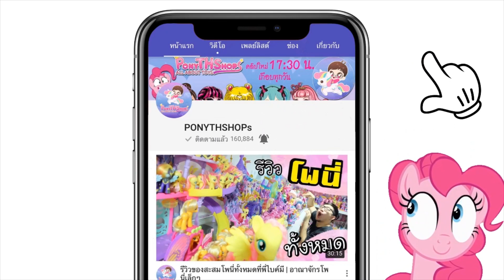เปิดกรุ ( บางส่วน ) Monster High หวีผม ทำสปา ตรวจร่างกาย เกือบ 200 ตัว | พร้อมทีมงานมืออาชีพ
สนใจสินค้าและโปรโมชั่นต่างๆ ▽▽▽▽▽▽

หน้าร้าน : ชั้น 6 พันทิพย์พลาซ่า สาขา งามวงศ์วาน ร้านเปิด 13:00-19:30

ร้านเปิดบริการวันอังคาร-อาทิตย์  ปิดทุกวันจันทร์